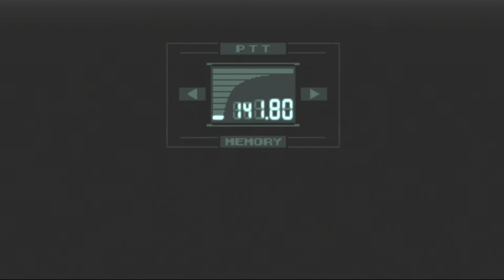Metal Gear Solid - Walkthrough Part 17 - "Ace-in-the-hole"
Big Boss's dream.. Outer Heaven